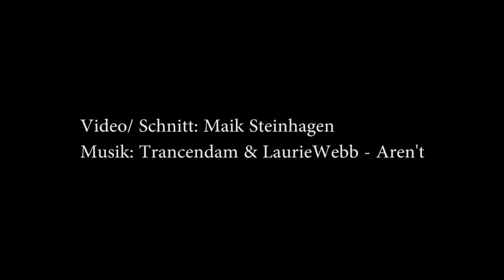Hublot Beach Polo Ostsee Cup Warnemünde 2013